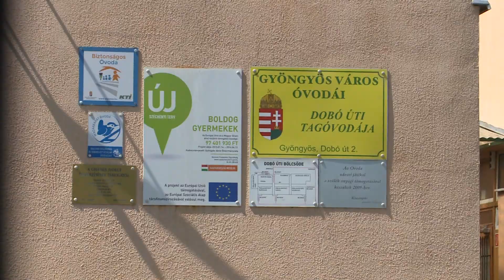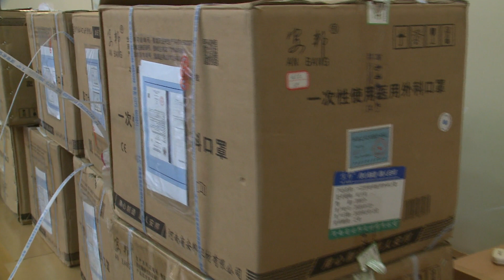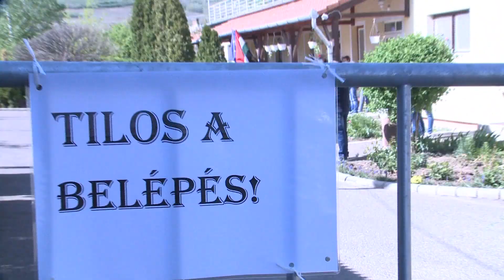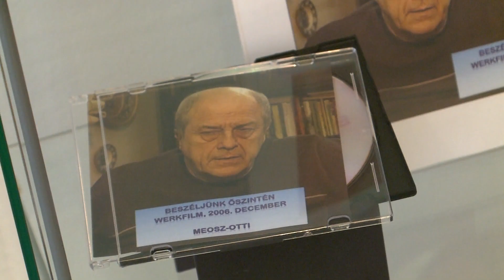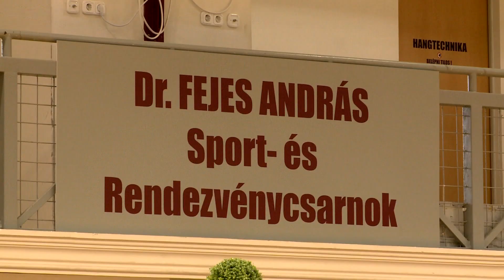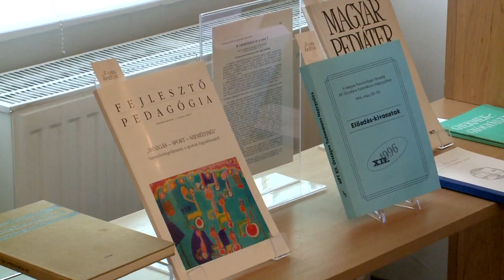GyTv Aktuális 2020-04-29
30.000 maszkot oszt ki a város; Hiányzik a csapadék a szőlőnek;
Karantén koncert Abasáron